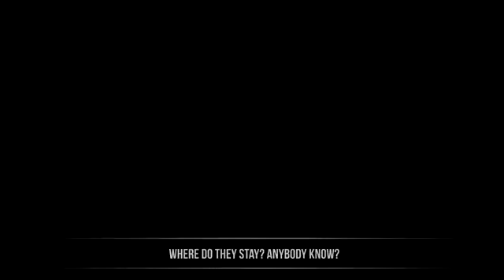Sealed Hearts ᴴᴰ ┇ Nouman Ali Khan